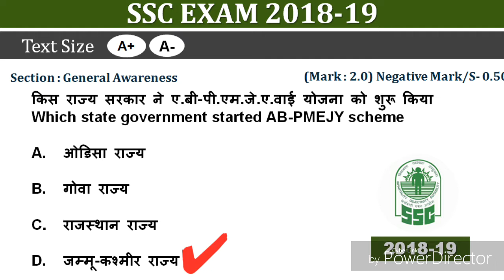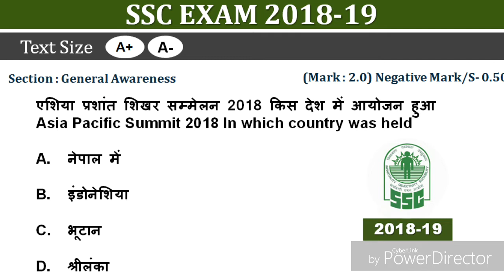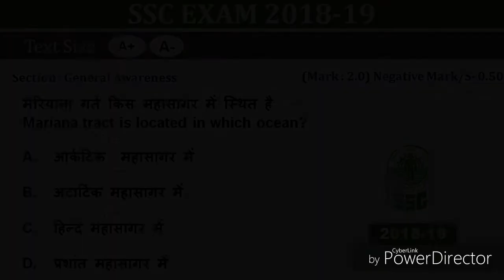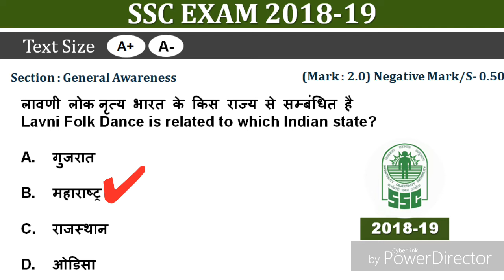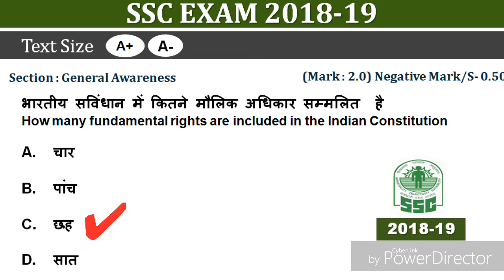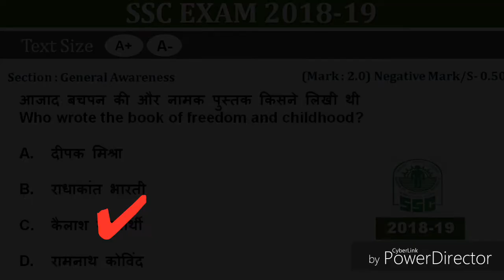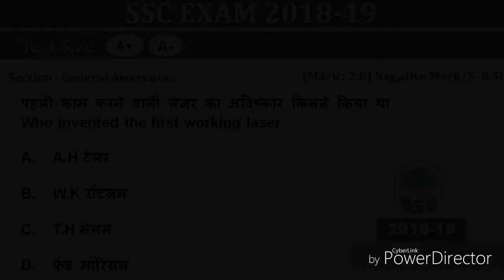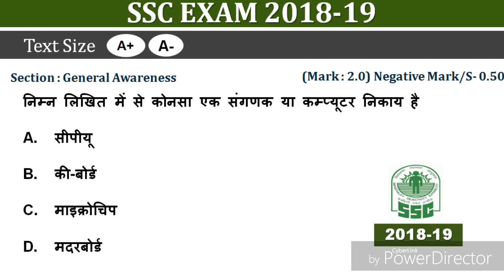Daily 7:00 AM | SSC Gk Class #02 | SSC GK Question & Answer in Hindi |for CGL, Steno, GD, MTS |2019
Daily 7:00 AM | SSC Gk Class #04 | SSC GK Question & Answer in Hindi |for CGL, Steno, GD, MTS |2019

In this video we provide questions and answers of 20 most important and repeatedly asked in various competitive exams conducted by SSC such as CGL, CPO, CHSL, MTS & GD all competitive exams

150 Question Rajasthan Speed Test Gk 01

6 month current affair,six month current affair,january to june current affair,best current affair,3 month current affair,june current affair,july current affairs,my current affair,gk world